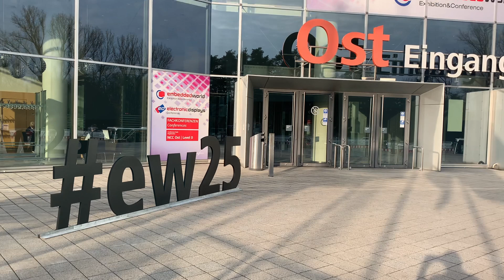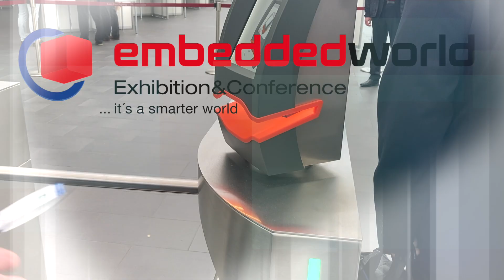Discover Nuvoton’s AI Innovations at Embedded World 2025!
Join us for an exclusive look at Nuvoton Technology’s latest advancements in AI-driven embedded solutions at embedded world 2025! In this interview, Hsin-Lung Yang, president of Nuvoton Technology, unveils groundbreaking innovations that are shaping the future of smart devices, industrial automation and energy management.